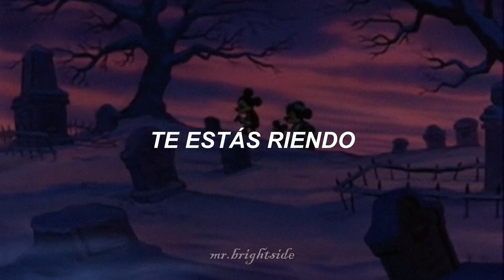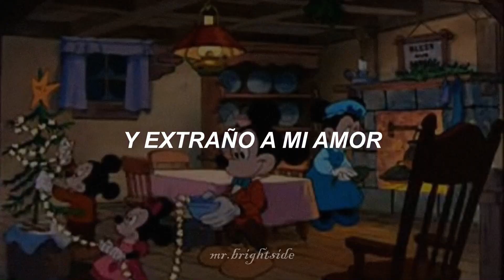mr loverman ° ricky montgomery ° sub español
El video de fondo es un corto de navidad de Mickey Mouse. Me partió el alma acordarme de esta parte 😫😫😫
LLOREN, PERRAAAAAS.

Acá les dejo el link del canal por el cual saque los videos

[Verse 1]
I'm headed straight for the floor
The alcohol's served its tour
And it's headed straight for my skin
Leaving me daft and dim
I've got this shake in my legs
Shaking the thoughts from my head
But who put these waves in the door?
I crack and out I pour

[Chorus]
I'm Mr. Loverman
And I miss my lover, man
I'm Mr. Loverman
Oh, and I miss my lover

[Verse 2]
The ways in which you talk to me
Have me wishin' I were gone
The ways that you say my name
Have me runnin' on and on
Oh, I'm crampin' up, I'm crampin' up
But you're crackin' up, you're crackin' up

[Chorus]
I'm Mr. Loverman
And I miss my loverman
I'm Mr. Loverman

[Bridge]
I've shattered now, I'm spilling out
Upon this linoleum ground (Mr. Loverman)
I'm reeling in my brain again
Before it can get back to you (Mr. Loverman)
Oh, what am I supposed to do without you?

[Chorus]
I'm Mr. Loverman
And I miss my loverman (I miss my lover)
I'm Mr. Loverman
Oh, and I miss my lover (Mr. Loverman)
I'm Mr. Loverman (I miss my lover)
I'm Mr. Loverman
And I miss my love